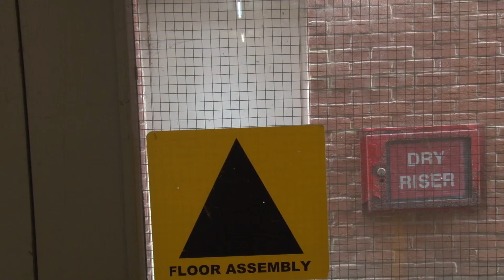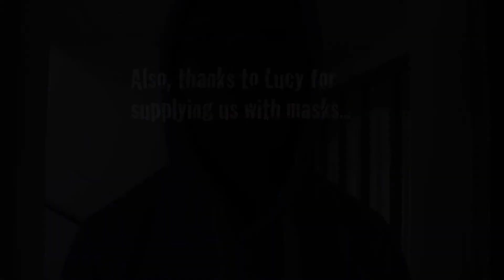The Fourth: Student Short Film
This is the final project for my course at college, a ghost film called the Fourth.